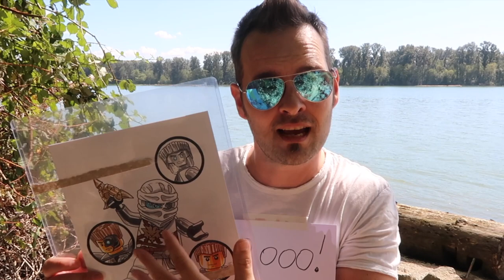10,000 SUBSCRIBER GIVEAWAY!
10,000 PEOPLE! That's a lot of peeps man. Together maybe we can get to 100k!?!

Here are the questions for the contest. I will pick the person in a video. I know a bunch of you will still do this (sigh) but no posting answers on Instagram or Twitter, you have to sub to me and you have to private message me on Youtube to enter the draw. DO NOT post for the public to see! Click the ABOUT line on my channel and then SEND MESSAGE. You have to get ALL 10 questions right to be entered into the draw to win this amazing Dan Veesenmeyer original.

1. I thought it was Best Buy but it turned out to be. ?
2. What two Lego sets have I built on my channel?
3. What is my favourite video game?
4. Which Star Wars star was upset at Kirby Morrow?
5. What is Michael Adamthwaite's favourite sandwich?
6. What surprised me that Scott McNeil has in his yard?
7. What actor told me they were on Strawberry Shortcake?
8. How many bathrooms have I filmed in?
9. Which one of these characters has Michael Dobson NOT played - Batman, Joker, or Wolverine?
10. Which of my guests have a picture of themselves in The Guiness Book of World Records?

If you don't know me, I'm a voice actor. If you're a Ninjago fan then I play the part of Zane. If you're not a Ninjago fan then I play other parts too :) Here on this channel I interview these really awesome voice actors with YOUR questions. I also do some Lego Dimensions gameplay, some NINJAGO LEGO builds and reviews, voice acting type vlogs, and I try and feature my dog as much as I can :)

The Characters
Vancouver BC
V6H 3Y4